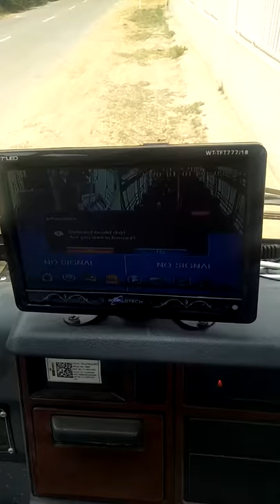Installation GPS with CCTV camera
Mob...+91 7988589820